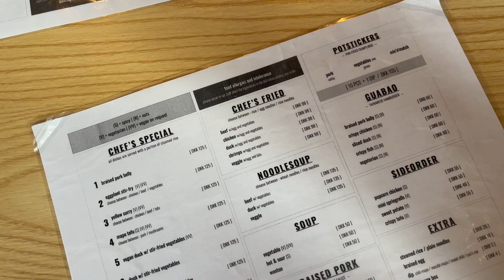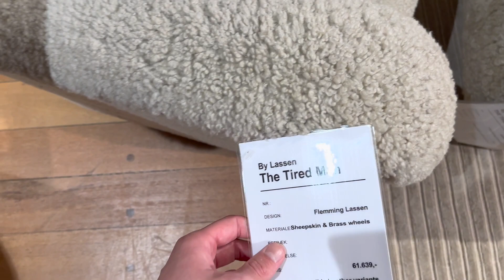LUXURY SHOPPING VLOG CHANEL, HERMES, CELINE & MORE IN COPENHAGEN 🇩🇰 | ALCHEMIST RESTAURANT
Hi Friends, Welcome to another luxury travel vlog. Come luxury designer shopping with me in Copenhagen to check out the latest new luxury launches from Hermes, Chanel, Celine, Loewe, and more for Winter 2022. I'm sharing with you the best things to do in Copenhagen, the best places to eat and stay. Spend 48 hours in Copenhagen with me and hear my experience visiting the ultra exclusive restaurant Alchemist in Denmark.

MENTIONED